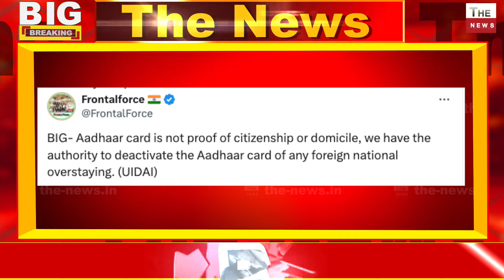आधार कार्ड पर बड़ा अपडेट UIDAI ने किया बड़ा खुलासा अब आधार बनवाने में लगेगा 6 महीना Aadhaar Card